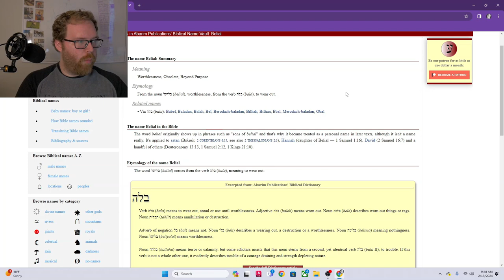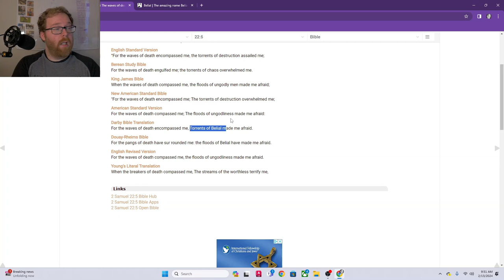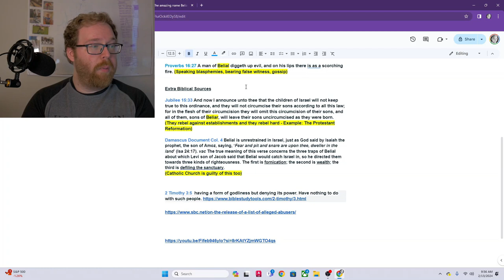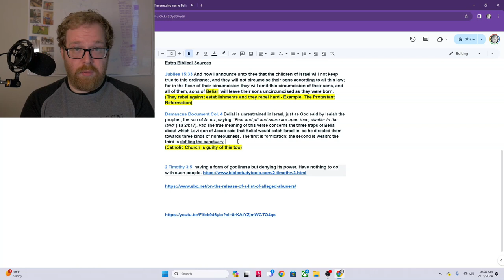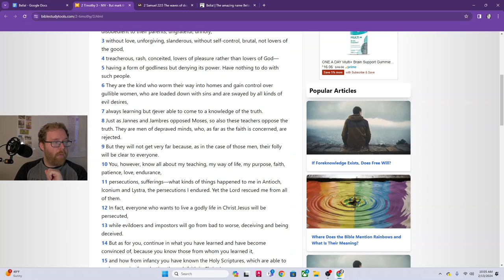This DEMONIC ENTITY May be Hiding in Your Church!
I was in error for saying this video isn't for Calvinists. This video is for anyone willing to listen. With that being said, enjoy!